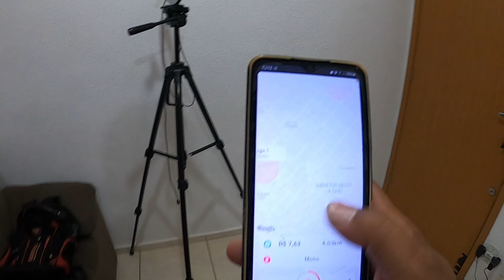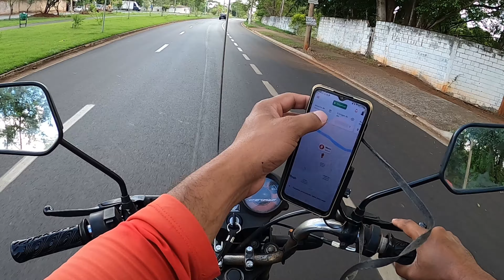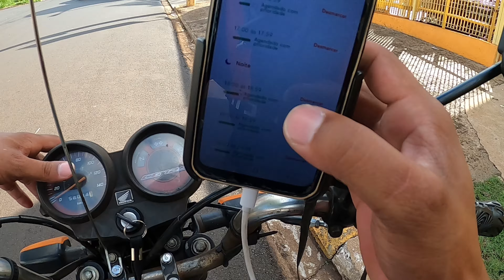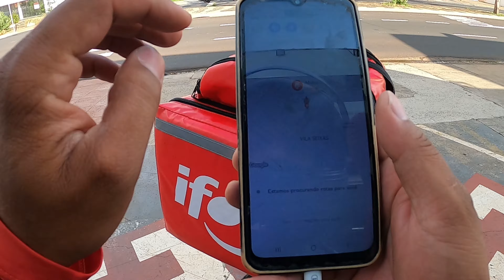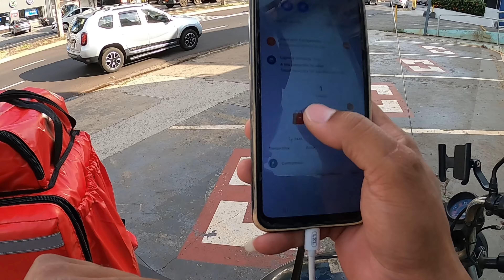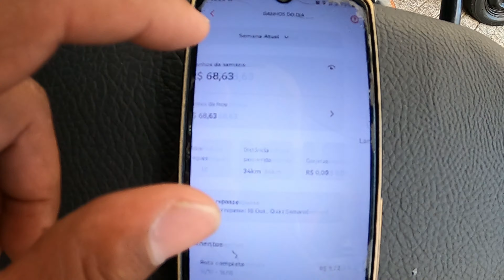SERÁ QUE VAI MUDAR ALGUMA COISA ENTREGADOR IFOOD - vlog - o curioso maneiras - Vlogs - motovlog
SERÁ QUE VAI MUDAR ALGUMA COISA ENTREGADOR IFOOD - vlog - daily vlogs curioso - IFOOD ENTREGADOR - QUANTOS GANHA UM ENTREGADOR DO IFOOD - O CURIOSO MANEIRAS - ENTREGAS - RIBEIRÃO PRETO -SÃO PAULO - BRASIL - APROVADO IFOOD ENTREGADOR - youtube - youtuber - vlog youtubers - ocm